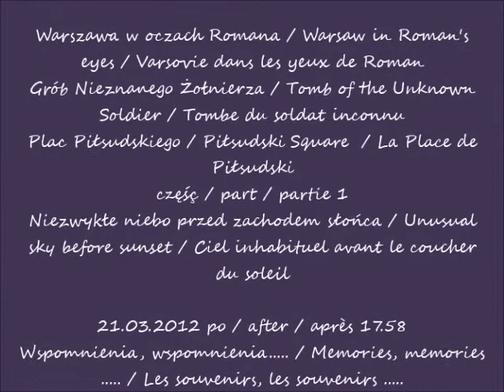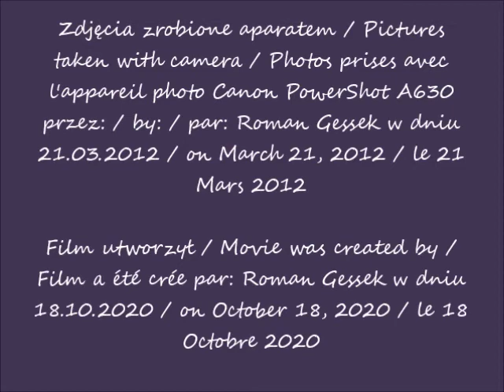2020 10 18 2012 03 21 Warszawa w oczach Romana Grób Nieznanego Żołnierza Plac Piłsudskiego cz 1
Grób Nieznanego Żołnierza / Tomb of the Unknown Soldier / Tombe du soldat inconnu
Plac Piłsudskiego / Piłsudski Square  / La Place de Piłsudski
Niezwykłe niebo przed zachodem słońca / Unusual sky before sunset / Ciel inhabituel avant le coucher du soleil
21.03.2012 po / after / après 17.58